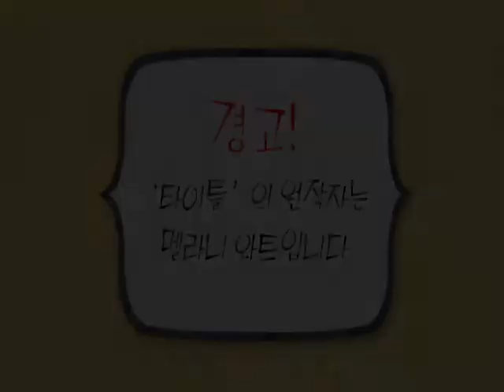겁쟁이 다람쥐 도토리 | 나만바가 커졌어요/전설의 설인 - Ep.16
Scaredy creates a growth potion for his pet plant Richard, and it catches the attention of an evil scientist who does what all evil scienctist do -- be evil. Then, the assembly safety robot that comes with Scaredy's new hammock is more trouble than he is help.